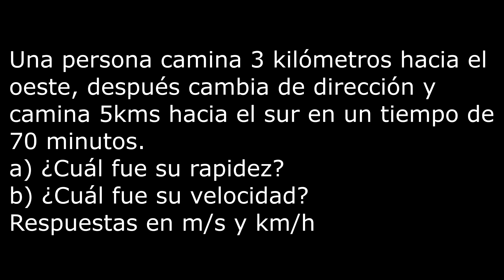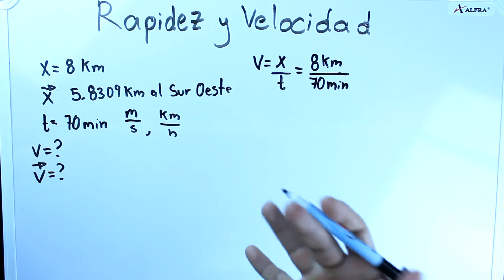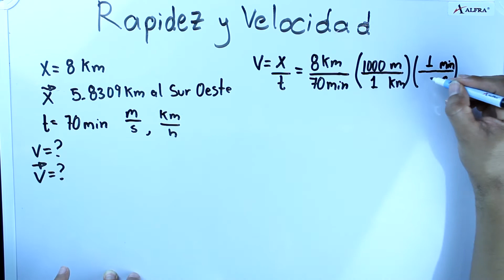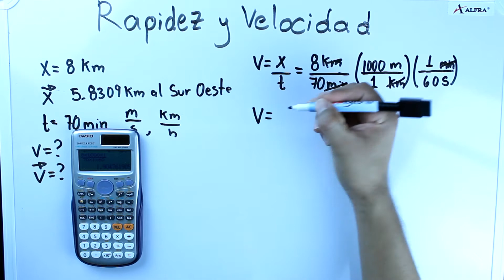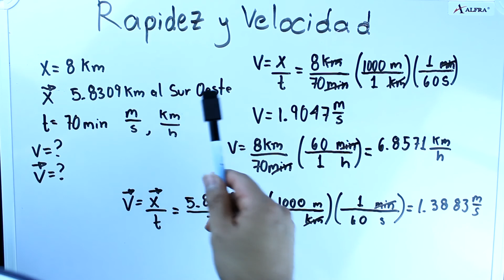Rapidez y velocidad - Parte 3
Se resuelve el tercer problema de rapidez y velocidad.